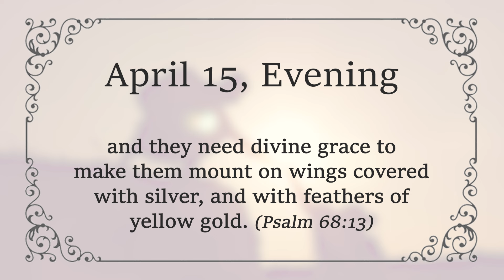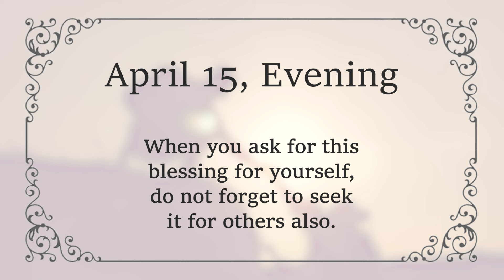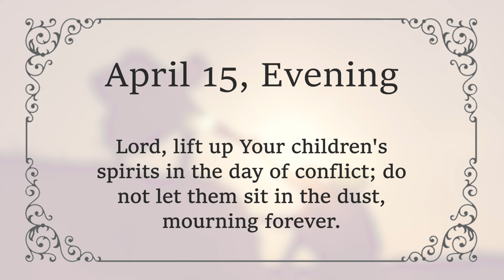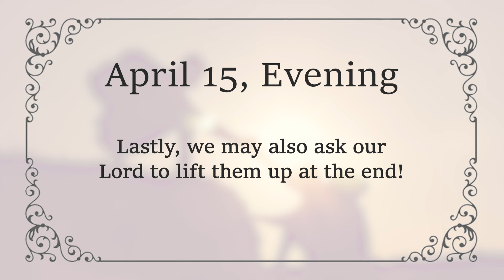APRIL 15 PM - God’s People Need Lifting Up | Charles Spurgeon | Updated | Devotional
APRIL 15 EVENING - God’s People Need Lifting Up | Isaiah 3:10 | C H Spurgeon | Updated | Inspirational

"Bear them up forever."  Psalm 28:9 [NKJV]

God's people need lifting up.

They are very heavy by nature. They have no wings, or if they do, they are like the dove of old that lay among the pots; and they need divine grace to make them mount on wings covered with silver, and with feathers of yellow gold. (Psalm 68:13)

By nature sparks fly upward, but the sinful souls of men fall downward. O Lord, "lift them up forever!"

David himself said, "To You, O Lord, I lift up my soul". (Psalm 25:1) And in the text here, he feels the necessity that other men's souls should be lifted up as well as his own.

When you ask for this blessing for yourself, do not forget to seek it for others also. There are three ways in which God's people need to be lifted up.

Firstly, they need to be elevated in character. Lift them up, O Lord; do not suffer Your people to be like the world's people! The world lies in the wicked one; lift them out of it! The world's people are looking after silver and gold, seeking their own pleasures, and the gratification of their lusts. But, Lord, lift Your people up above all this; keep them from being "muck-rakers," as John Bunyan calls the man who was always scraping after gold! Set their hearts upon their risen Lord and the heavenly heritage!

Moreover, believers need to prosper in conflict. In the battle, if they seem to fall, O Lord, be pleased to give them the victory. If the foot of the foe be upon their necks for a moment, help them to grasp the sword of the Spirit, (Ephesians 6:17) and eventually to win the battle.

Lord, lift up Your children's spirits in the day of conflict; do not let them sit in the dust, mourning forever. Do not let them suffer by the adversary who vex them and make them fret; but if they have been persecuted, like Hannah, let them sing of the mercy of a delivering God. (1 Samuel 2:1)

Lastly, we may also ask our Lord to lift them up at the end! Lift them up by taking them home, lift their bodies from the tomb, and raise their souls to Your eternal Kingdom in glory.

Amen.

We have also included relaxing music in the video to enhance your viewing experience.
We appreciate your visit to our channel and we welcome any constructive suggestions or comments below.

God Bless!